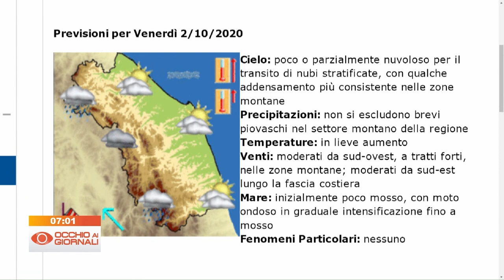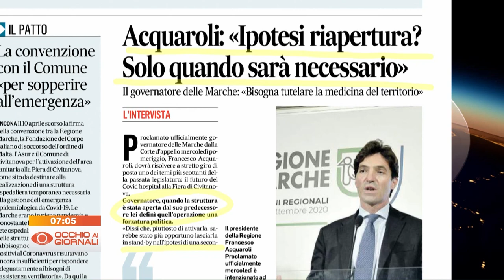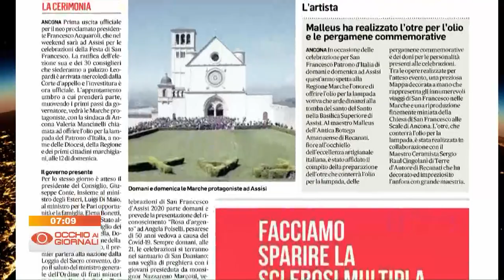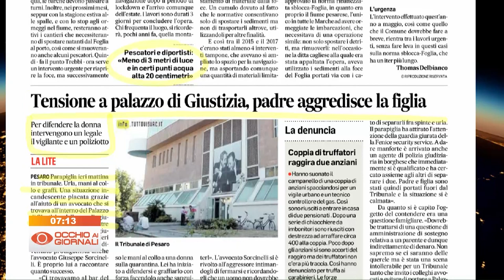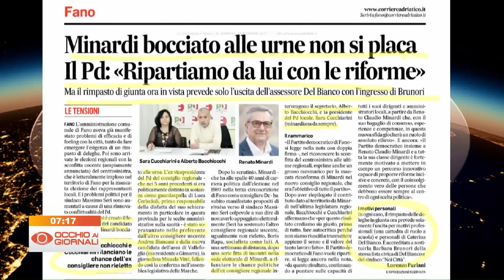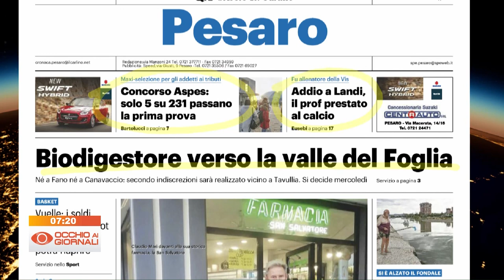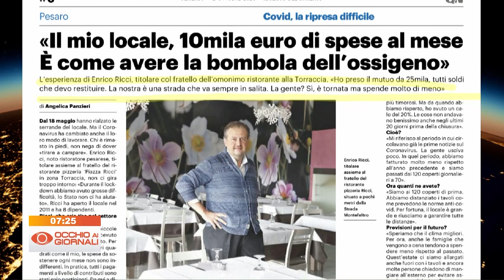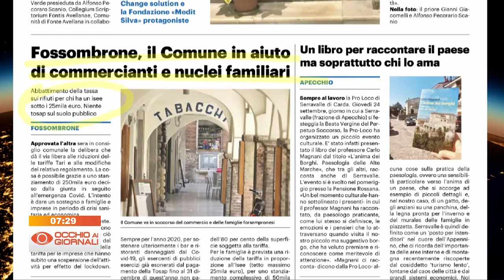Occhio ai Giornali 2 ottobre 2020